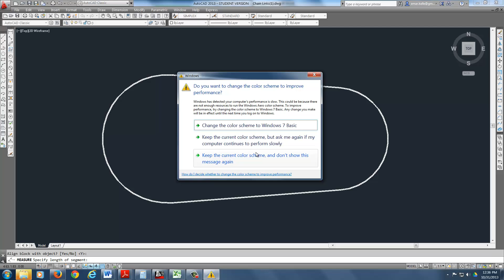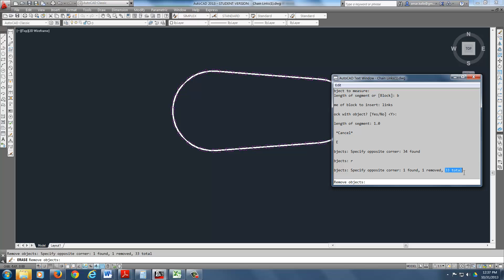Exam1_Chain Links_Measure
Measure command sets length of segments rather than amount of segments like divide command. Important difference